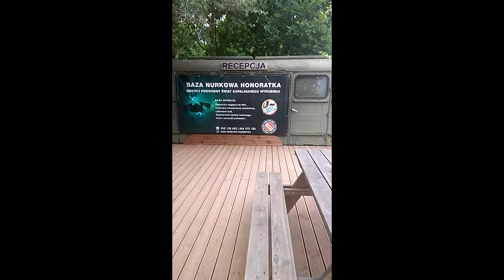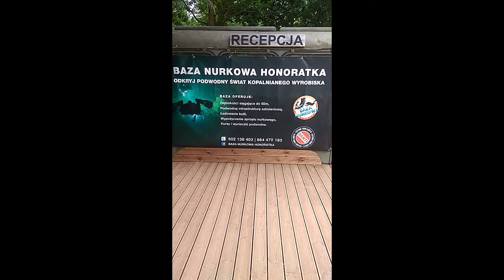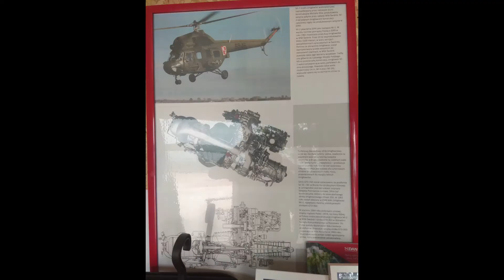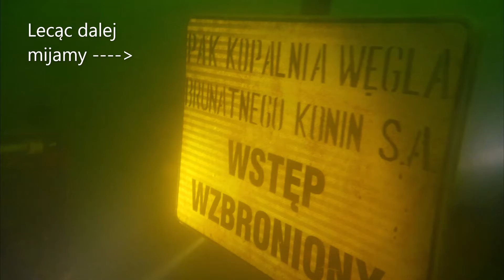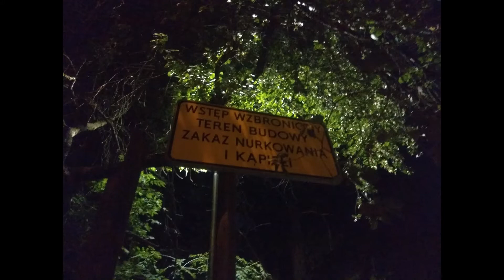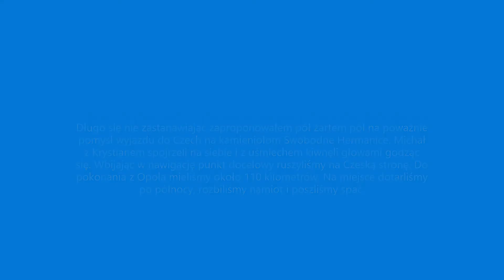Nurkowanie w Polskich i Czeskich Kamieniołomach cz. II Baza Nurkowa Honoratka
Druga część Naszej eskapady nurkowej po kamieniołomach.